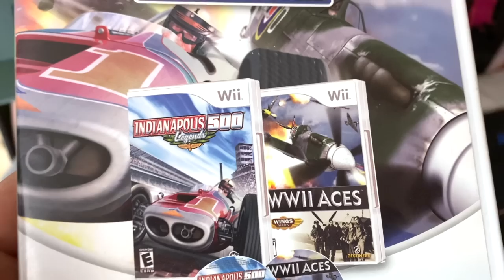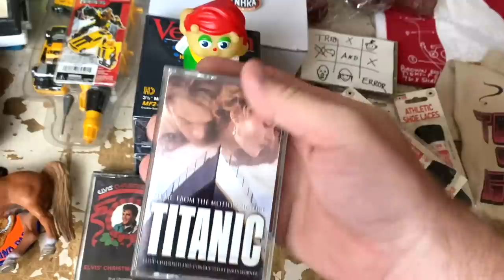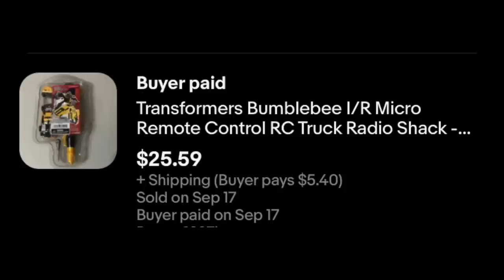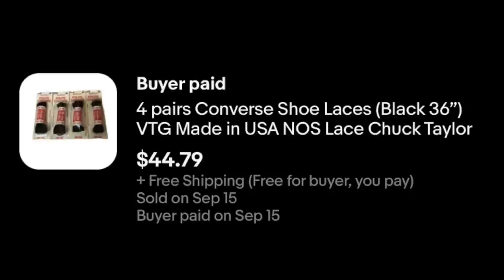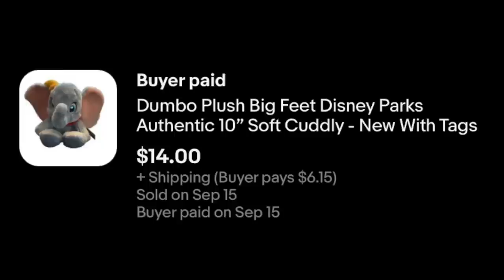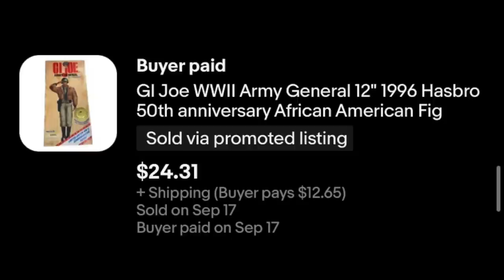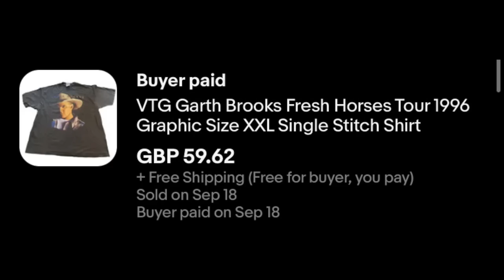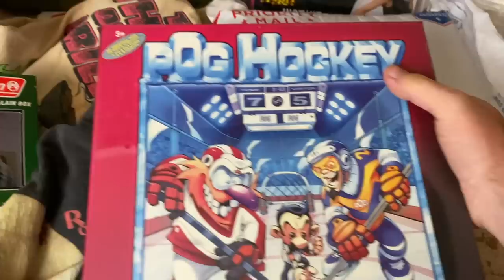DID PUTTING MY EBAY STORE ON VACATION KILL MY SALES?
I had to leave town so I did what you do: Scheduled time away. It lets buyers know that their purchase won't be shipped until you return. That often seems to have a negative impact on a store.

Mail Call:
The Mountain